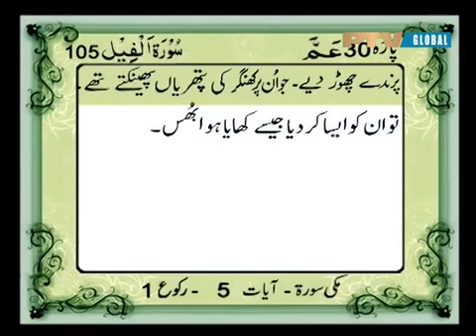105 Surah Al Feel